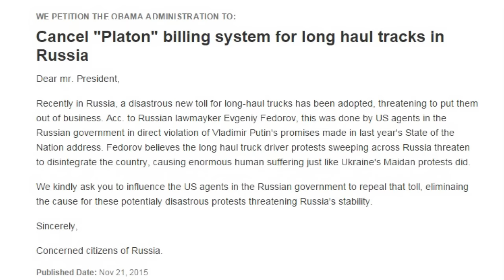Слово о полку Федоровом. Обама купил дальнобойщиков.